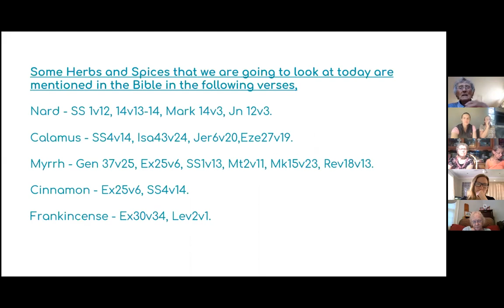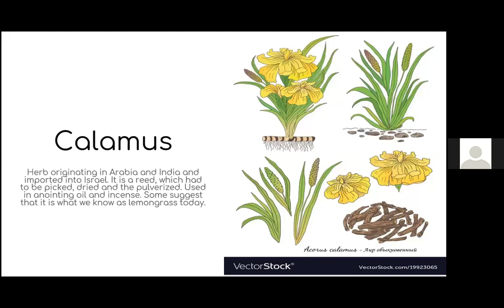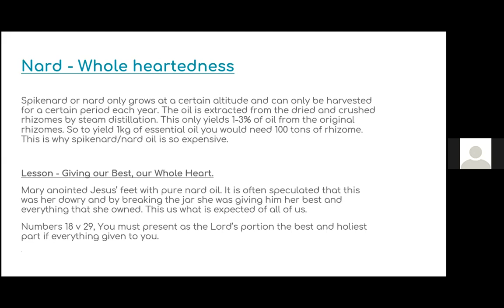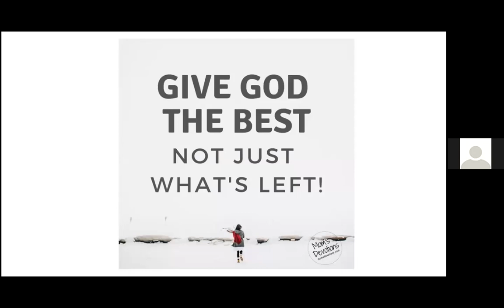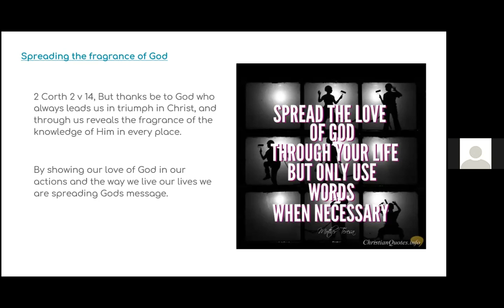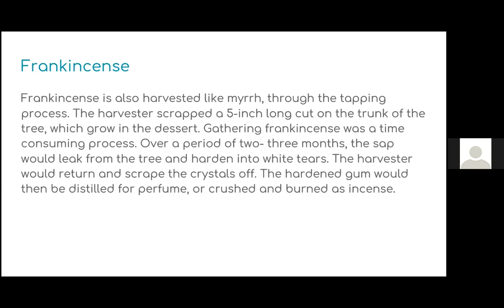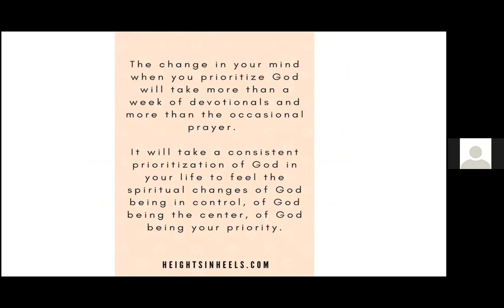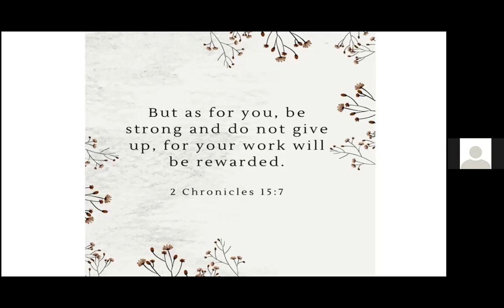Herbs and Spices by Elizabeth